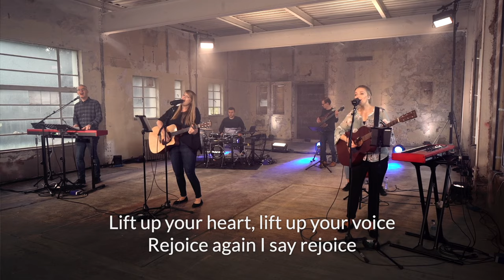Rejoice, the Lord is King (Song Leading Video) // Emu Music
This video is a free resource for you to stream and download.

Partner with our ministry to help us keep making resources